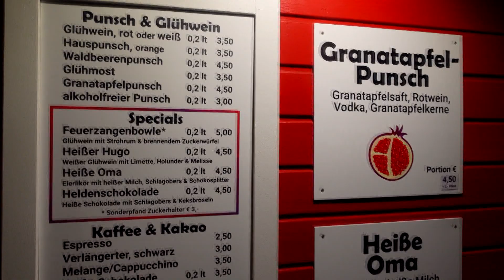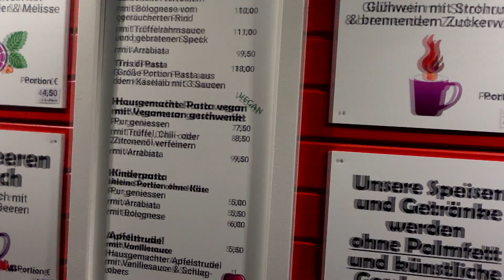Vianočné trhy Viedeň 2022 : Türkenschanzpark